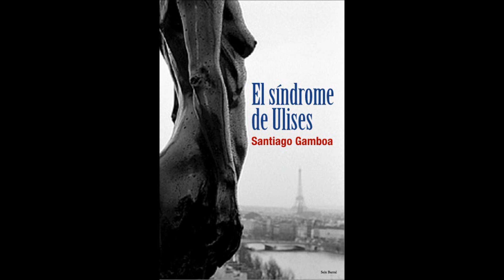Desencuentros generacionales Martín Rejtman y Santiago Gamboa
Los jóvenes protagonizan estos cuentos. Del escritor y director de cine argentino Martín Rejtman, el cuento "Mi estado físico". Del escritor y periodista colombiano Santiago Gamboa, el cuento "La vida está llena de cosas así".